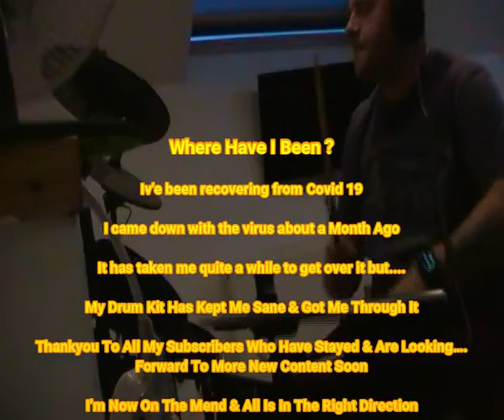Iv'e Had Covid 19 - Coronavirus - My Alesis Nitro Mesh Drum Kit Kept Me Sane & Helped Recovery !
Hello All,

Iv'e not been about for a while and now you know why.

I came down with The Coronavirus and have been trying to get well ever since. I'm Now Ok and really on the mend but i wanted to share how i have been getting myself through it all.

Basically, Playing My Alesis Nitro Mesh Drum Kit. For 5 Mins at a time i forgot i had the virus. I was free, and able to smash the hell out of the kit as it is made so well. It also has the best rebound feel of any Electric Kit i have played. It Feels almost like a real kit. Almost lol

The track i am playing along to is Nickelbacks Cover Of Sharp Dressed Man by ZZ Top

The kit can be found here for anyone wanting to purchase